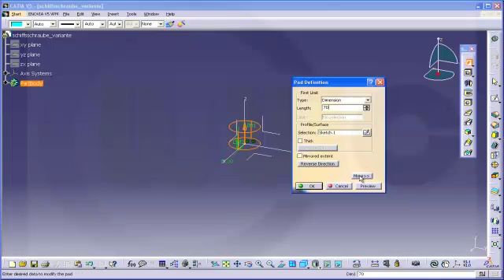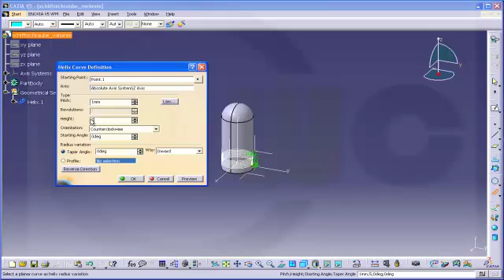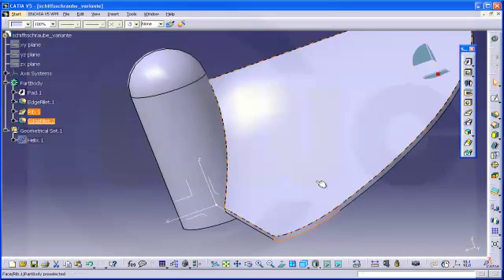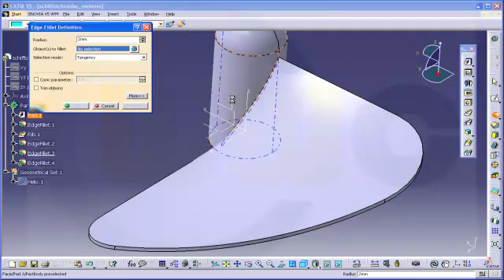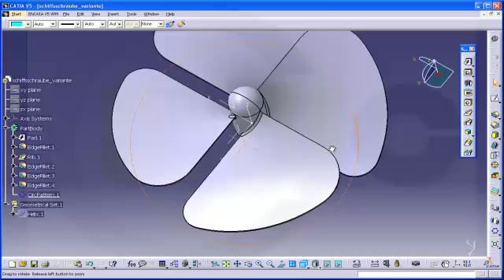9.5 Schiffsschraube - Catia v5 Training - Thick rip - With reference surface - Helix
Another option would be a thick rip and a helix again.